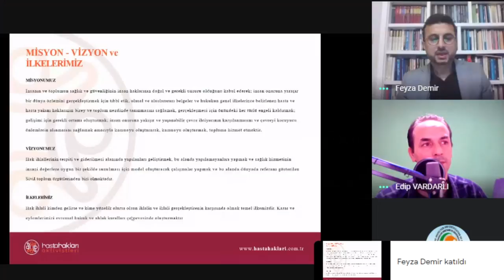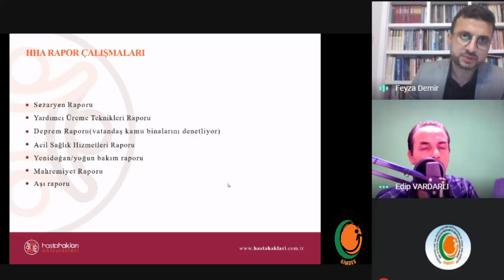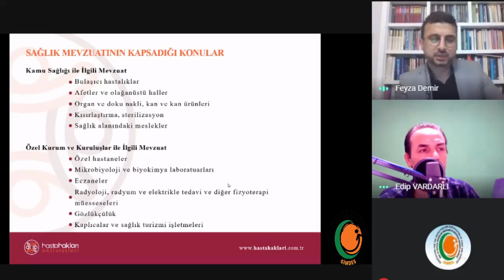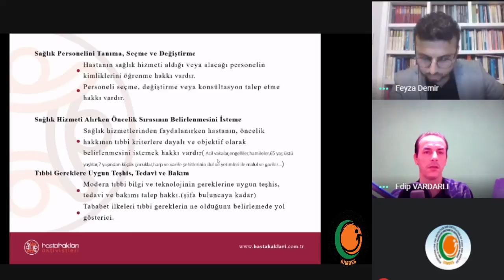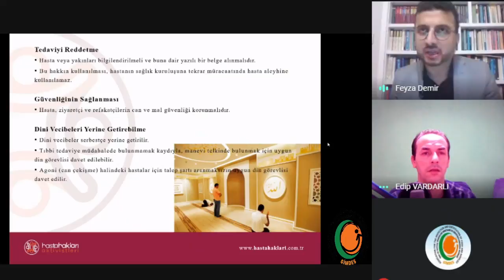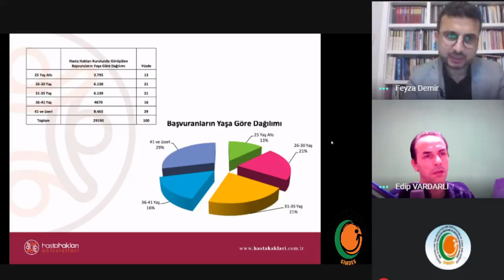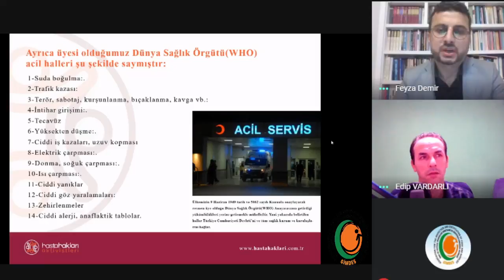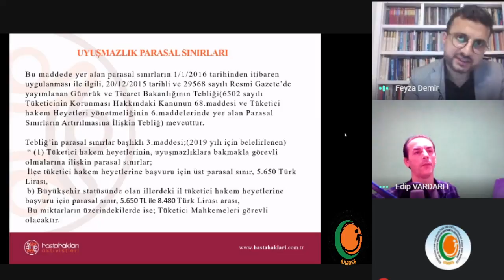Hasta Hakları ve Sorumlulukları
🩺Hasta iken tedaviye ulaşmak gibi tedavi içeriği ile ilgili bilgi talep etme hakkım var mı?
💉Rızasız müdahale yapılabilir mi?
🧯Hangi acil durumlarda izinsiz müdahale yapılabilir?
🔬İnancıma uygunluğunu sorgulamam mümkün mü?
📝Aydınlatılmış onam nedir ne değildir?
⚖️Hasta veya hasta yakını iken benim sorumluluklarım nelerdir?
💰Hakkımı nasıl arayabilirim?

1 AĞUSTOS PAZAR GÜNÜ SAAT 14.00' DA   Hasta Hakları Aktivistleri Derneği Başkanı Orhan Demir ile "Hasta Hakları ve Sorumlulukları" başlıklı söyleşimizin kaydını izleyenler ve yeniden izlemek isteyenler için kanalımızda tekrar istifadenize sunuyoruz.